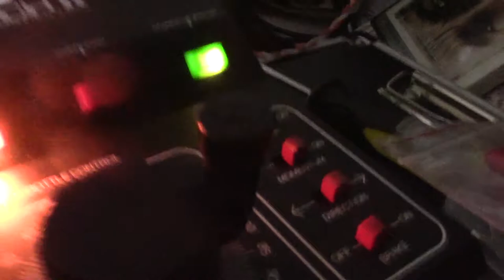Testing my N gauge layout with new engine ,with cars ,pushing !!!! #2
3/25/19
This is an 1980's Walmart display made of Styrofoam with a nice little layout . 2 loops and a turn out ,and 1 spur that stops by a stream that flows into a lake . This would take some work to make,instead I picked it up off eBay for $50.00. Not bad.